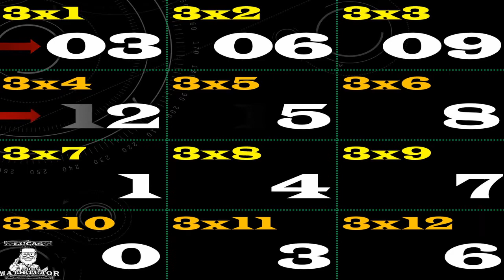Fast and Furious 3 Times Table Memorization Trick with Lucas the Math Tutor.mp4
The adrenaline-fueled thrill ride that began with The Fast and the Furious takes an explosive new turn in Fast & Furious 3 Times Table Memorization Trick! It's the nitro-fuelled answer to the question: how fast do you like your times tables tricks? Lucas the Math Tutor (Lucas Verhelst) hooks into outlaw street-math. Lucas’s no rules, win-or-die skills are unleashed against the 3 times table. Fast & Furious 3 Times Table Memorization Trick accelerates the action into a desperate race for answers and mind-blowing memorization at jaw-dropping speed!